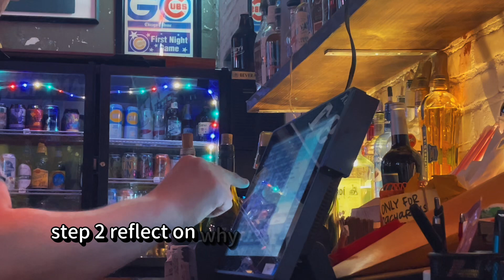Your Thoughts Keep You Poor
After reflecting on these 3 Steps you’ll have the self-awareness to identify the BLOCKS that are holding you back from becoming a full-time artist.

💀🌹 Werecat is a community that transforms creatives into full-time artists by redesigning daily habits into actionable steps to achieve financial stability 💸

🕯️ Here's what you get inside this group:

❗️Professional Artist Masterclass (Free Course)

❕Creative Community -- inspiration, accountability, & networking

❗️Q&As with artists, writers, filmmakers, & musicians

❕Live Workshops

❗️Done-For-You Actualized Artist Accelerator

❕How to Overcome Creative Blocks to Create More Art

Everything you need to level-up as an artist to make a full-time income from your art